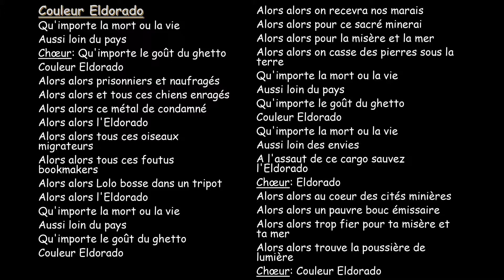"Couleur Eldorado" Gangsters d'amour, extrait de SPIRITO 1989 (2ème album)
« Portorico » version live chantée depuis les premières années du répertoire des Gangsters D’Amour. C’était sur ce morceau très énergique et un peu débridé, plein de breaks et de solos à rallonges, où Jeff présentait ses musiciens, prenait des bains de foule, grimpait partout et escaladait n’importe quoi… Mais il n’est jamais sorti sur disque tel quel.  Il a été un peu remanié et sous un autre nom « Couleur Eldorado » il est apparu seulement dans Spirito le second album de 1989 dans une version studio magnifique et tout à fait maitrisée. Jeff et Fa Vanham, le producteur artistique ont fait des merveilles : ils ont su garder intact l’esprit et l’âme de ce morceau typiquement «Gangsters d’amour».